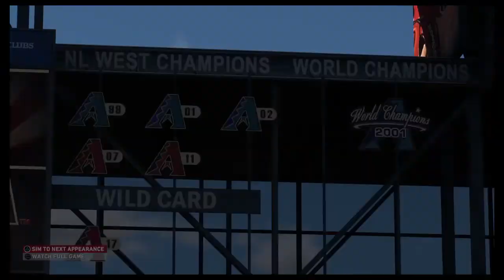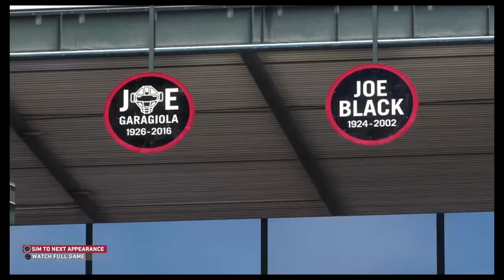3 Games Vs Detroit Tigers @ Chase Field